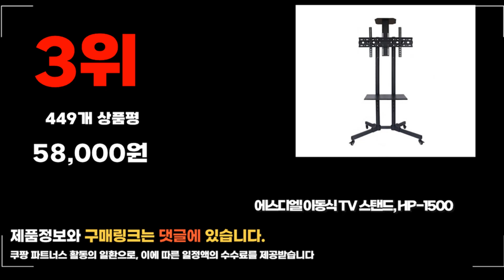2024년 이동식tv거치대 추천 판매순위 TOP10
❤️❤️❤️ 요즘 인기있는 이동식tv거치대 구매 가격 평점 리뷰 정리해 봤어요! ❤️❤️❤️
자세히보기 클릭

❤️❤️❤️ 요즘 인기있는 ❤️❤️❤️ 요즘 인기있는 이동식tv거치대 구매 가격 평점 리뷰 정리해 봤어요! ❤️❤️❤️ 구매 가격 평점 리뷰 정리해 봤어요! ❤️❤️❤️
[00:06]
10위. 더함 플로어 이동식 높이조절 각도조절 회전가능 스마트 [101,500원]

[00:11]
9위. 정수생활건강 이동식 TV스탠드 거치대 삼성 LG TV [56,500원]

[00:17]
8위. 이동식 tv 거치대 스탠드 받침대 브라켓 32-75인치 [96,000원]

[00:22]
7위. 블루밍홈 이동식 TV 스탠드 화이트 [49,900원]

[00:28]
6위. 알파플랜 NB 이동식 TV 거치대 스탠드 AVF1500 [144,420원]

[00:33]
5위. TV스탠드 37-75인치 티비거치대 삼성 LG 호환 대형 [97,770원]

[00:39]
4위. 엘디엘마운트 높이조절 스탠드 이동식 TV 거치대 APL-RM1700 [63,310원]

[00:44]
3위. 에스디엘 이동식 TV 스탠드 HP-1500 [58,000원]

[00:50]
2위. 모블랩스 삼탠바이미 티비거치대 삼성 LG 중소기업 호환 [129,000원]

[00:55]
1위. 이동식 TV 스탠드 HP-1700 [62,900원]